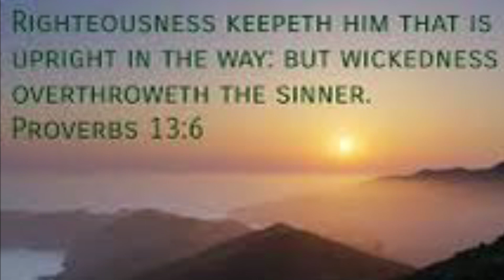THINGS WRITTEN AFORETIME WRITTEN FOR OUR LEARNINGS!!!(Hebrew Israelites)